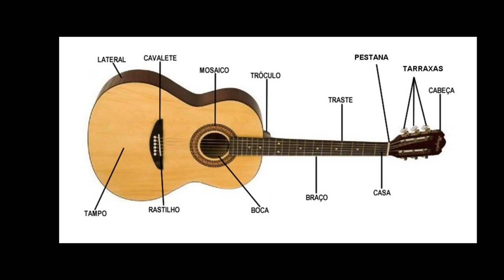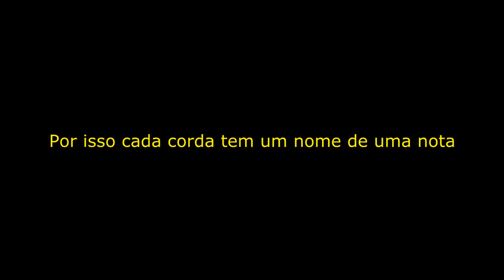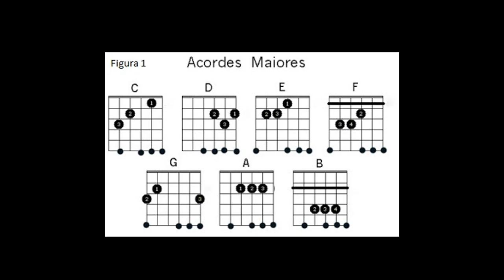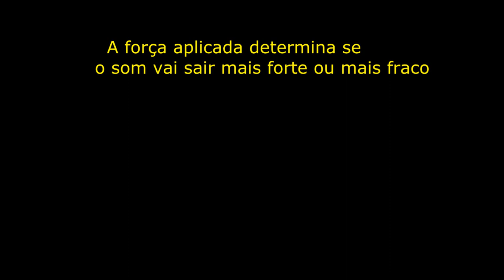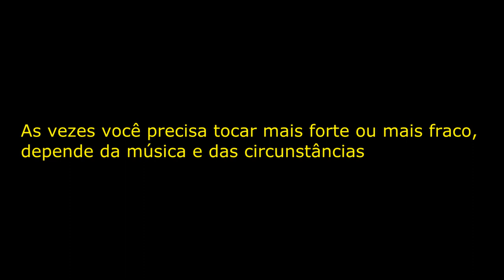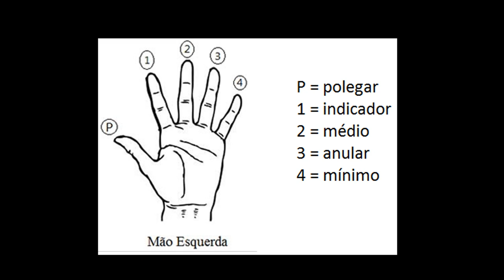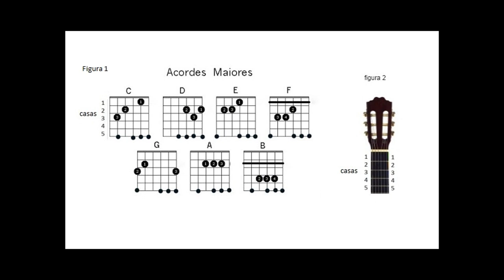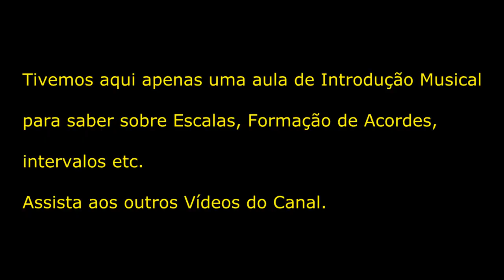Aula para Iniciantes Guitarra e Violão#1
🔊 Temos aqui apenas uma Aula teórica de Introdução Musical para Iniciantes, onde  abordo alguns princípios básicos da música,

▶️ Para saber sobre Campo Harmônico

▶️Intervalos

▶️Escalas

✅ Aulas práticas e outros assuntos relacionados a Música, assistam aos outros vídeos do Canal.📍

⚠️Seja bem-vindo(a) ao canal UK Musical!⚠️

Com vídeos semanais, o canal é apresentado por Marcelo Reche e tem como objetivo compartilhar de uma forma simples e direta um rico conteúdo para iniciantes e intermediários na música.. Queremos inspirar essas pessoas para que consigam aprender e evoluir seu conhecimento Musical, e levarem a  mensagem musical adiante.

▶️ O canal conta com vídeo aulas, covers e todos os assuntos relacionados a música.

✔Aulas Grátis

✔Teoria Musical

✔Aula Prática

✔acordesmaiores

✔Iniciantes

✔Guitarra

✔Violão

✔O canal onde você aprende

✔Guia completo